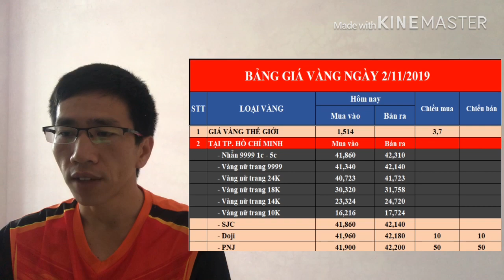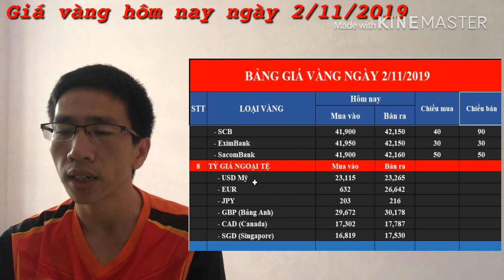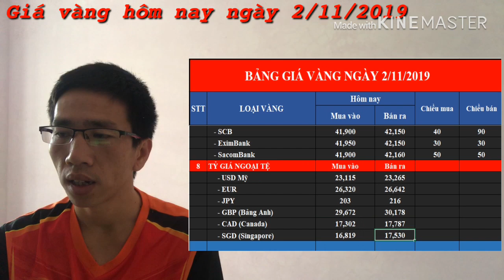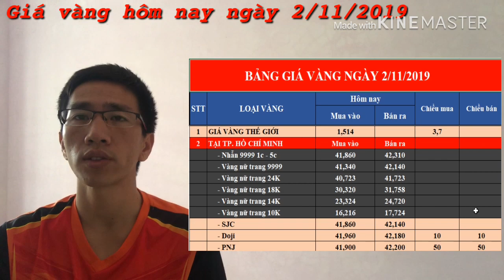Giá vàng hôm nay ngày 2/11/2019 || Vàng bao nhiêu 1 chỉ?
Tại thời điểm 8 giờ 30 phút, giá vàng giao ngay thế giới trên sàn Kitco đang đứng ở mức 1.514,1 USD/ounce, tăng không đáng kể so với đóng cửa phiên hôm qua.
Tuy nhiên, đà tăng hôm nay có phần hạn chế sau báo cáo ngày 1/11 cho thấy tăng trưởng việc làm tại Mỹ trong tháng 10 giảm tốc ít hơn dự báo và hai tháng 8 và 9 được điều chỉnh tốt hơn.

Tâm lý thị trường còn được hỗ trợ bởi số liệu cho thấy hoạt động sản xuất của Trung Quốc bất ngờ mở rộng trong tháng 10, xoa dịu lo ngại lực cầu giảm tốc tại nền kinh tế số 2 thế giới.
Đầu giờ sáng nay, Công ty Vàng bạc đá quý Sài Gòn đang niêm yết giá vàng SJC ở mức 41,86 – 42,4 triệu đồng/lượng.
Tập đoàn DOJI niêm yết tại Hà Nội ở mức 41,9 – 42,2 triệu đồng/lượng, tăng không đáng kể. Tại Bảo Tín Minh Châu, giá vàng 9999 được niêm yết ở mức 41,87– 42,32 triệu đồng/lượng.